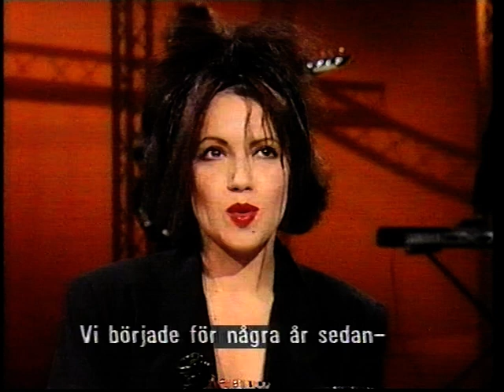Matia Bazar - Noi + Interview + Mi Manchi Ancora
Swedish television TV-show Jacobs Stege, October 10, 1987